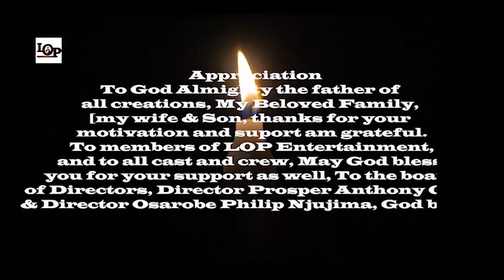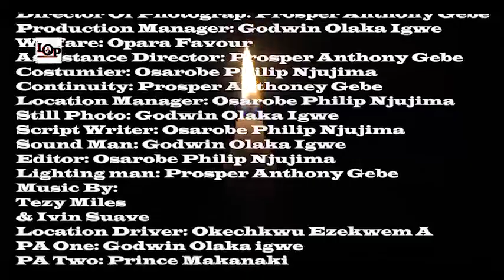Divided Single mother Episode 6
awkward moment when a home is taking care of by a single mother. feel the storyline. Episode 6